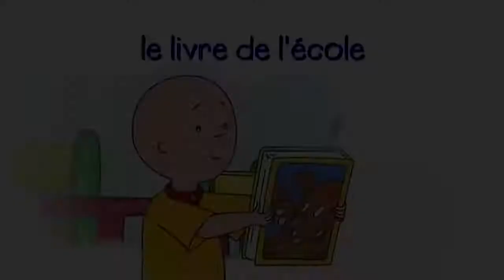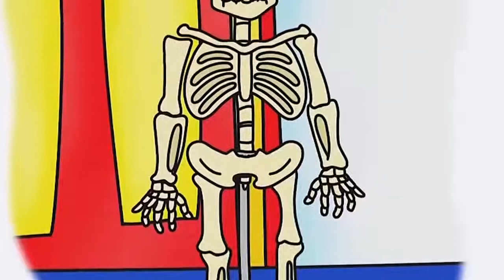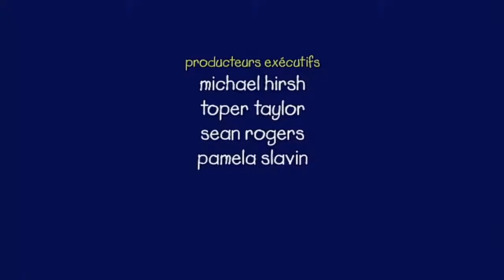Caillou et le Projet | Caillou en Français